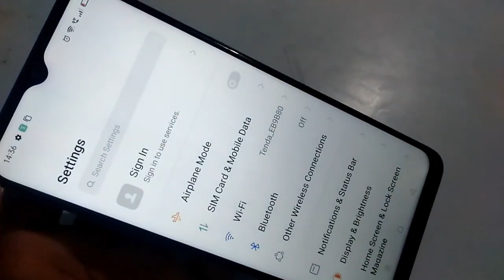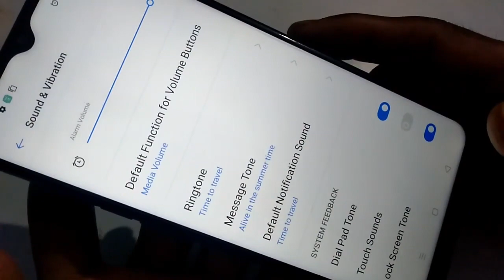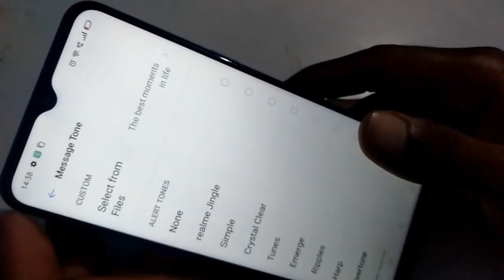How to change message ringtone in realme 5i | message ringtone Kaise change kare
Honor 9X ₹13,999( 4ram+128GB Storage)- 48MP Triple Rear Camera✓

Samsung Galaxy M21 ₹12,699 (4GB RAM, 64GB Storage) 48MP Rear Camera✓

dtechside @dtechside D Tech Side